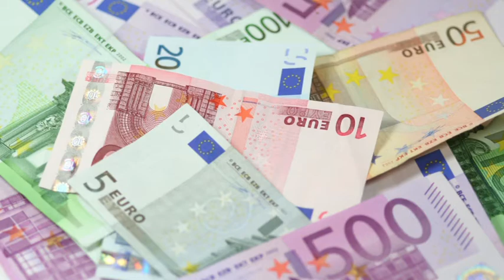Bekenntnisse vom 13. September 2020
Hatten Sie schon einmal Schulden oder haben diese immer noch? Früher war es ein moralisches Unding, Schulden zu haben. Heutzutage ist es eher eine Selbstverständlichkeit, wenngleich im Einzelfall kritisch; man könnte in eine Schuldenfalle geraten. Wie würden wir uns fühlen, wenn uns diese Schulden plötzlich ohne Bedingungen erlassen würden?
Jesus erzählt heute im Evangelium ein Gleichnis mit genau diesem Thema. Und was macht der, dem die Schulden erlassen wurden? Er wirft einen anderen ins Gefängnis, der ihm viel weniger schuldet!
Was könnte das alles bedeuten? Wie lässt sich das in meinen, in unseren Alltag übersetzen?
Dazu heute ein paar Gedanken.

Die Musik wurde von Dominic eingespielt. Vielen Dank dafür. Folgende Lieder aus dem Liederwald werden gespielt:
502 – Da wohnt ein Sehnen tief in uns
107 – Ich lobe meinen Gott
408 – Gott, ein Danklied möchte ich dir singen

Wer sich beteiligen möchte mit Fotos, kleinen Videos (jeweils als Hintergrundbilder für Musik gedacht) oder die Lesung lesen oder eine Musik beisteuern (oder mitsingen) möchte, kann sich hier melden:
oeffentlichkeitsarbeit[ät]kirche-osterzgebirge.de ([ät] im Mailprogramm ersetzen durch das bekannte @)

Folgende Bilder von Pixabay wurden benutzt:
love-1381420 Bild von Bruno, Germany
currency-3077900 Bild von J S
gift-4669449Bild von Bob Dmyt
present-2891870 Bild von 3D Animation Production Company
sunset-3360959 Bild von Warren Grieve
hands-5216585 Bild von Jackson David
nature-3048299 Bild von RÜŞTÜ BOZKUŞ